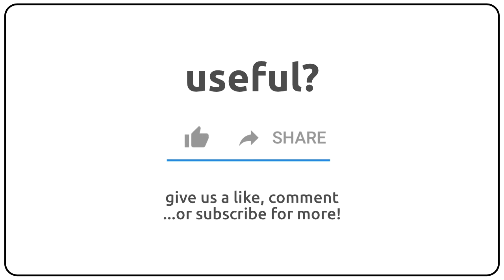How to pronounce Apterygidae in english?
How to pronunce Apterygidae in english
How to pronunce Apterygidae in american accent 🇺🇸?
How to pronunce Apterygidae in british accent 🇬🇧?
How to pronunce Apterygidae in australian accent 🇦🇺?

Como se dice Apterygidae en ingles?
Como se pronuncia Apterygidae en ingles?